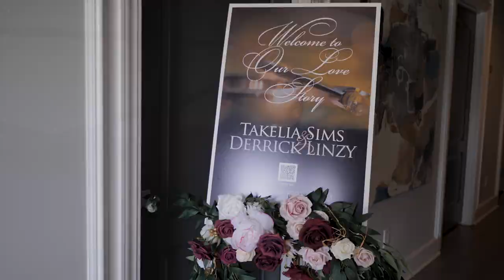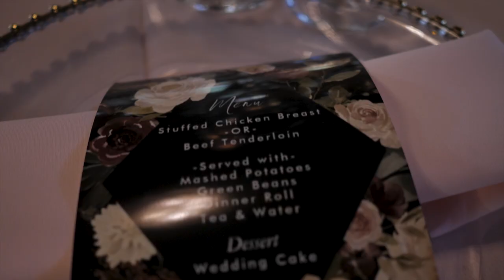Derrick + Takelia | Wedding Film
Hair: Isn’t She Lovely(Alexandria Thompson)/ Mz Weave Queen(Tasha McMillian)
Photographer: Binder Photography(Laportia Binder)
Decorator: Elite Designs(Elizabeth Evans)
Makeup: Makeup By Danyelle(Dany Rice)
Barber: Cowboy(Deismen Robinson)
Cakes: Creative Cakes
Fruit Table: Coco Sweets(Collete Straughter)
Bartender: Liquid Potions(Sophia Jones)
Dj: Dj Blu Boi
Band: Souls of Blues
Coordinator: Twila Proctor
Director: Rosetta Binder